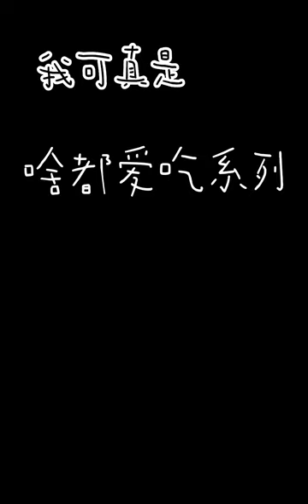美食来啦｜盒马鲜肉月饼冲冲冲～酒酿味冰奶？一起来吃喝日常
Annen Polka,秋收九月·美食团圆会,月饼,健康,美食,吃播,吃喝,美食测评,酒酿,Vlog,鲜肉月饼,盒马,四季美食·秋收九月·美食团圆会